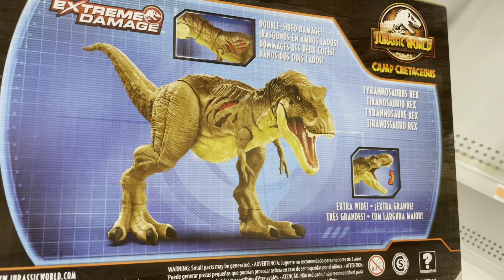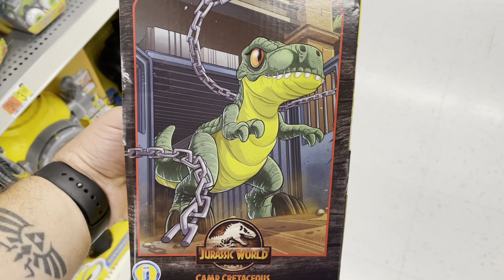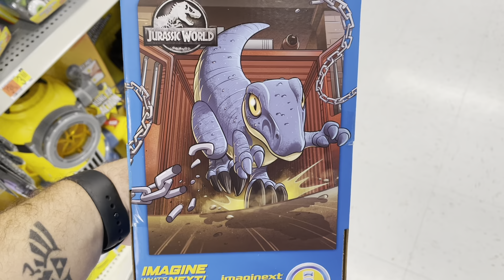Toy Hunt | What Does Walmart Have These Days? | Jurassic World Mattel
Welcome to The Jurassic Park Podcast's YouTube Channel! In this video, we track down a few of the latest items on the shelf. Enjoy!